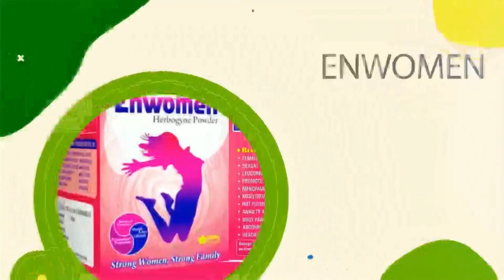09Mar | National News | Bharat Ki Khaas badi 10 Khabrein Aur Political Hungama | Viral News Live